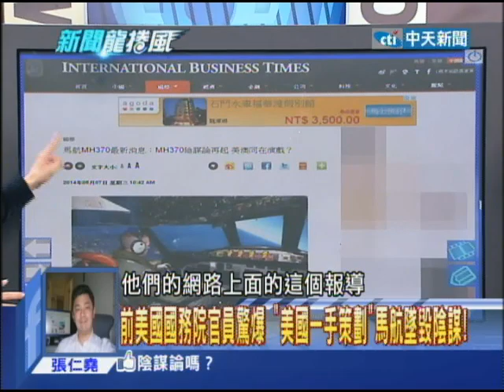2014.05.08新聞龍捲風part1 馬航上讓「全美無人機失效」的恐怖系統 美啟動奪還行動！